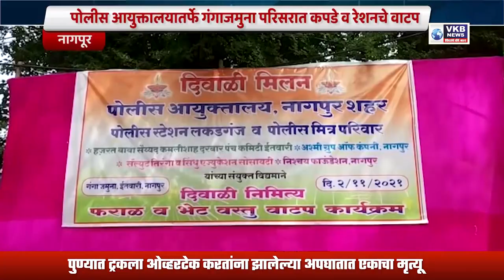पोलीस आयुक्तालयातर्फे GANGA-JAMUNA परिसरात कपडे व रेशनचे वाटप